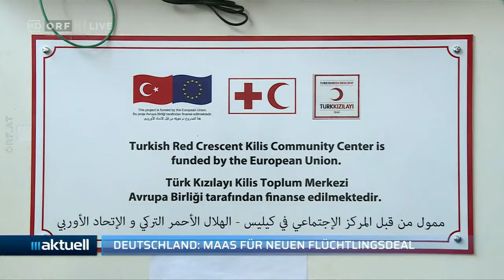2021-06-21 42_Internationaler Meldungsblock - ORF III Aktuell